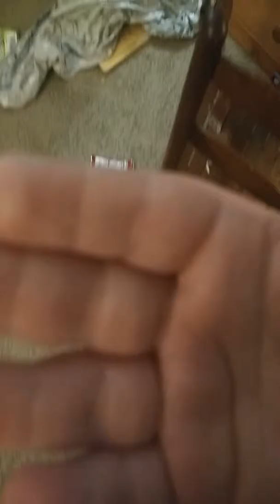POPCORN PIZZA TOUCH WGBH EFFECTS SPONSORED BY NO EFFECTS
CLASY CSUPO